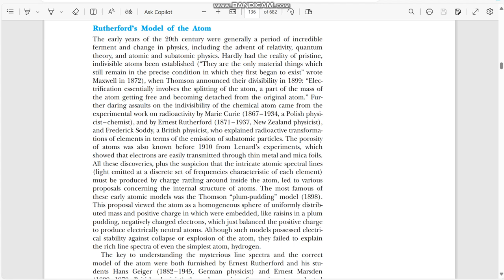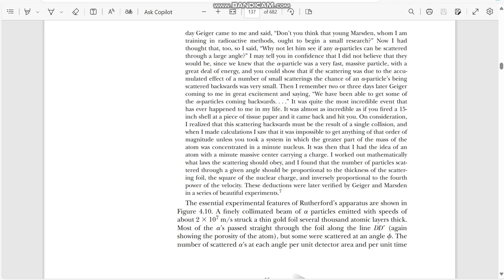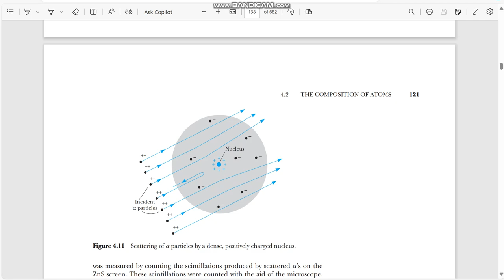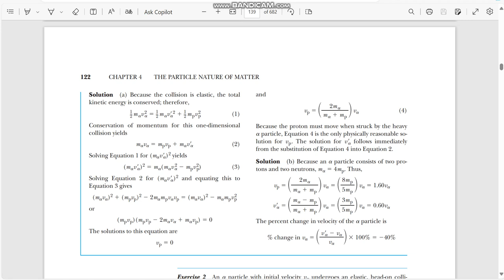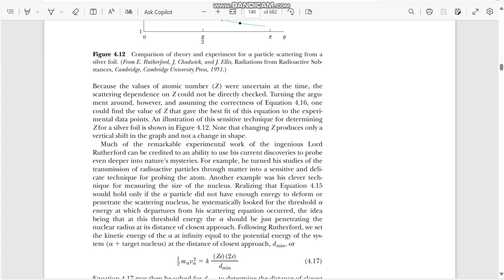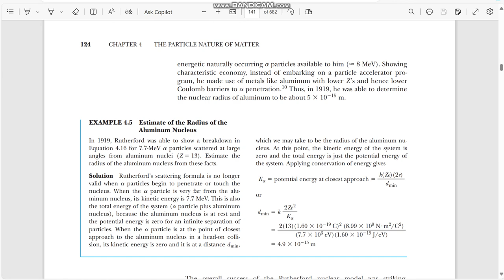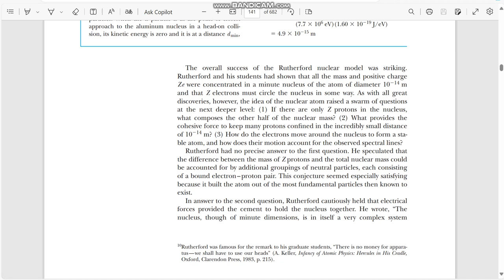Modern Physics JEE Advance||The Particle Nature of Matter||Rutherford’s Model of Atom||NSEP#olympiad